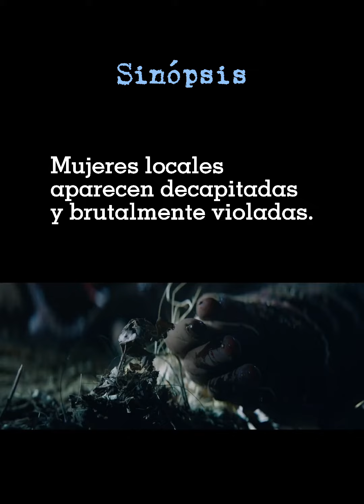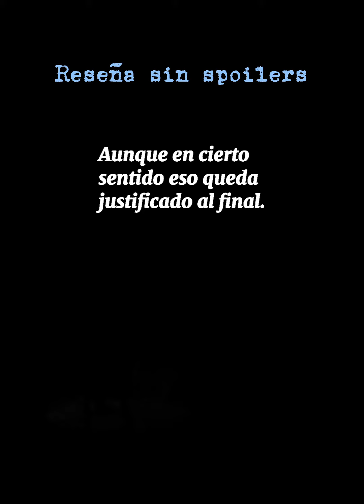Muere monstruo muere